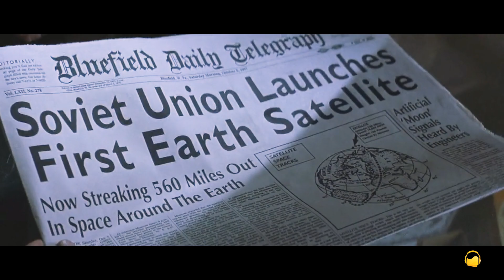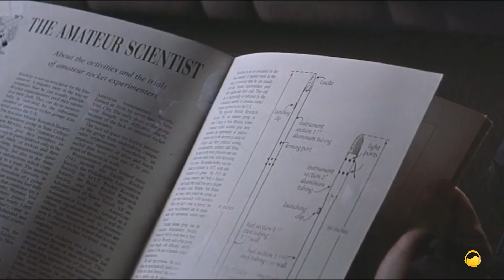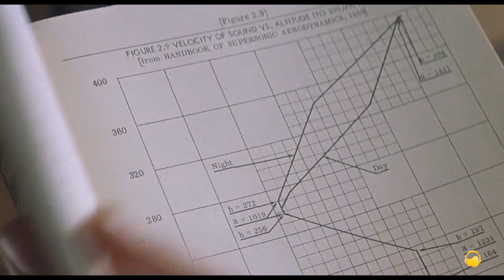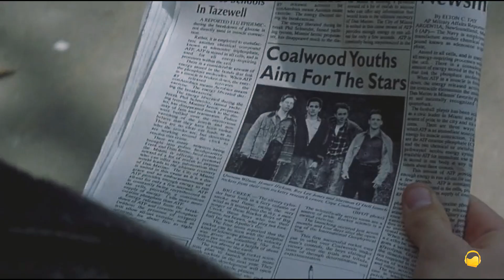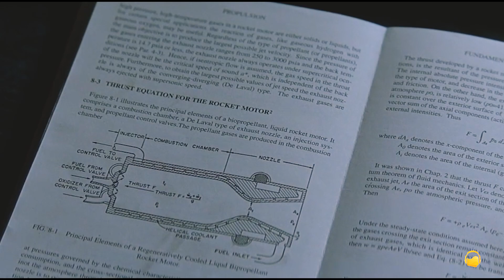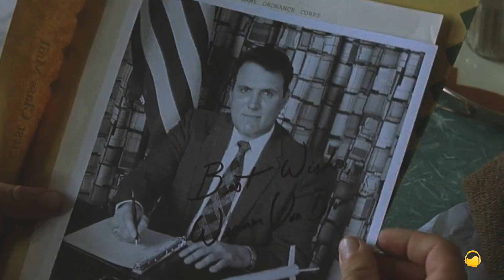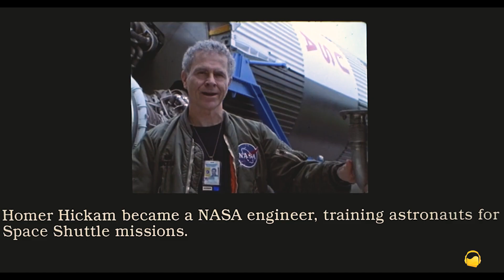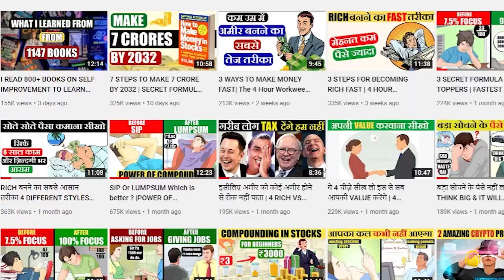OCTOBER SKY MOVIE EXPLAINED IN HINDI / URDU |MOTIVATIONAL / INSPIRATIONAL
Download GiGL app for 180 + free book summaries

Copyright Use:

Any images in this video has been used only to convey messages to the viewers. I don't intend to infringe the copyright of anyone.